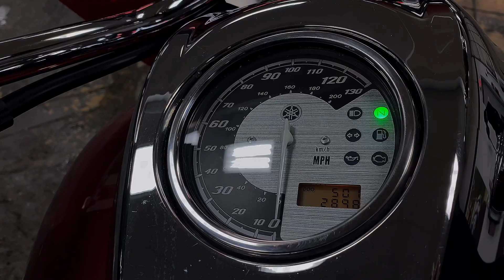Used 2014 Yamaha V Star 950 Snowmobile For Sale In Oshkosh, WI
Please visit Team Winnebagoland to view this Used RED 2014 Yamaha V Star 950 for sale near Oshkosh, Wisconsin.

Stock #: 45633

Description:
2014 Yamaha V Star 950
This Used 2014 Yamaha V Star 950 Motorcycle is for sale at Team Winnebagoland Powersports located in Oshkosh, Wisconsin. Reach out to Team Winnebagoland Powersports today.